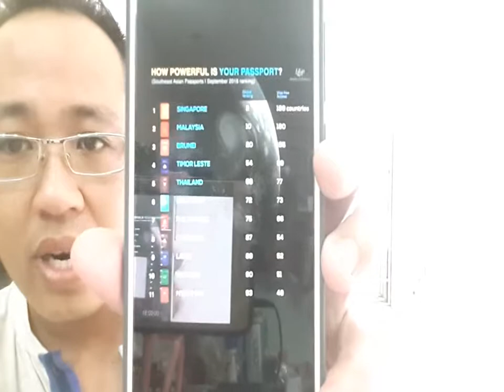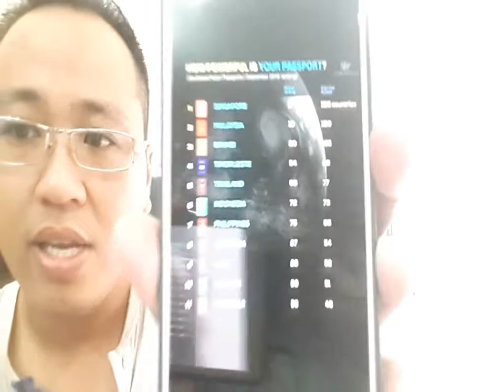SỨC MẠNH CỦA VISA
Mấy bữa trước tôi có đăng bài về CHỈ SỐ SÁNG TẠO của VN thấp dã man và ngày mà VN sánh ngang các cường quốc chắc đời tôi là không có rồi đó.

Nhưng thay vì từng cá nhân soi gương thì toàn lấy hiển vi soi vi khuẩn ở người khác. Riết rồi vi khuẩn ngay thân mà nhìn toàn dân ra ác quỷ